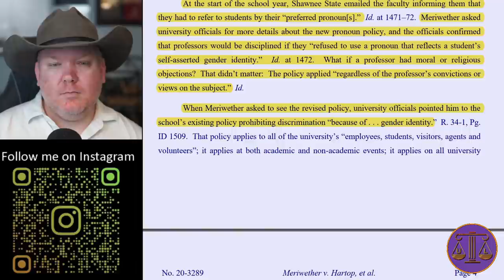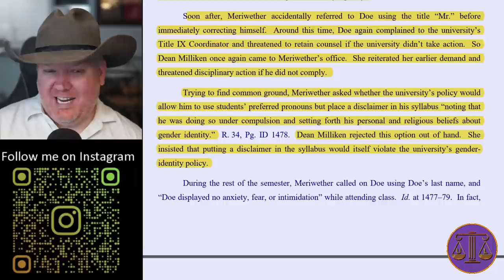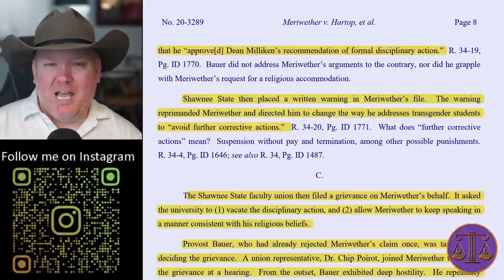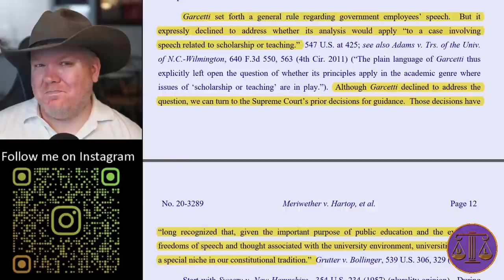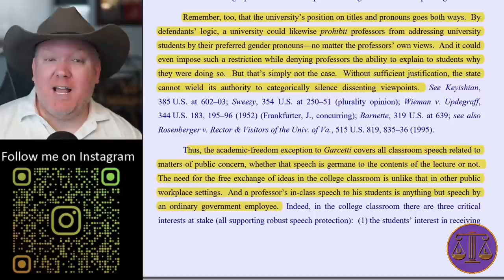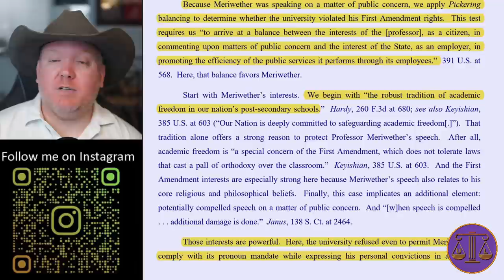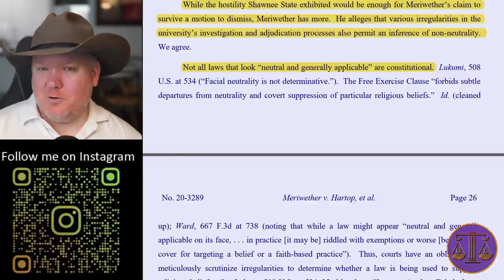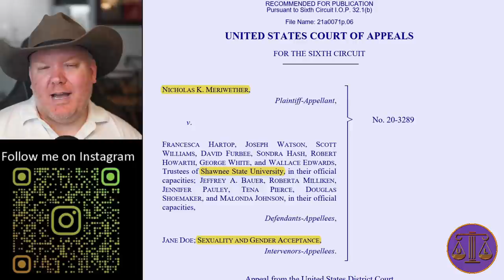Professor FORCED to use student's pronouns fights back; wins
A Christian professor of philosophy who was reprimanded for refusing to refer to a trans student as a woman can pursue his lawsuit against Shawnee State University in Ohio, a federal appeals court said Friday.

Shawnee State “punished a professor for his speech on a hotly contested issue,” the appeals court said. “And it did so despite the constitutional protections afforded by the First Amendment.”

The case stemmed from a 2018 political philosophy class in which the professor, Nicholas Meriwether, called a trans woman “sir.” Meriwether said it happened accidentally, as no one informed him of the student’s preferred pronoun. After class, the student “demanded” to be called “Ms.,” like other female students, and threatened to have him fired if he didn’t, according to Meriwether’s lawsuit.

Meriwether v. Hartop, 992 F.3d 492 (6th Cir. 2021)

Camera: Sony A5100
Lens: Sigma 30mm F 1.4
Mic: Rode NT1A